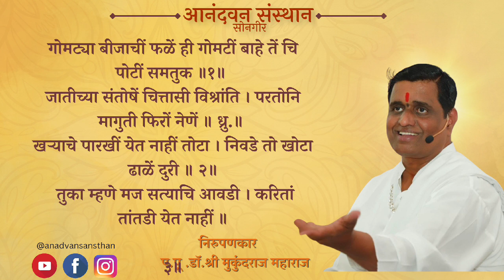गोमट्या बिजाची फळे ही गोमटी बाहे